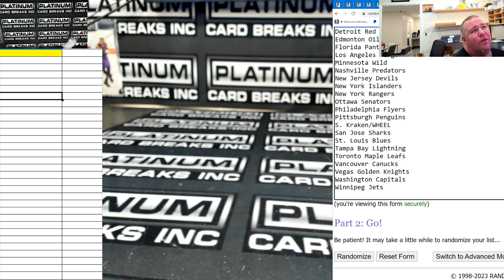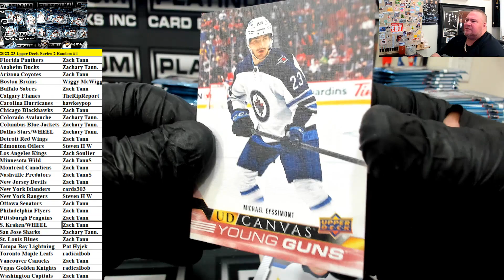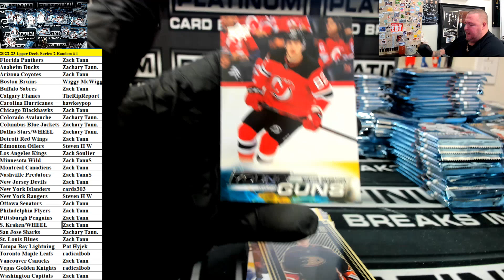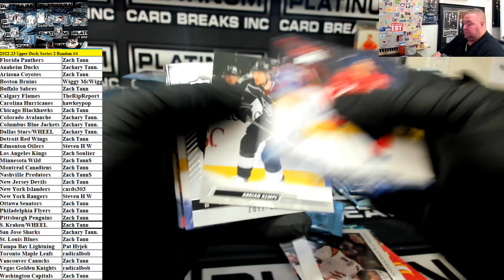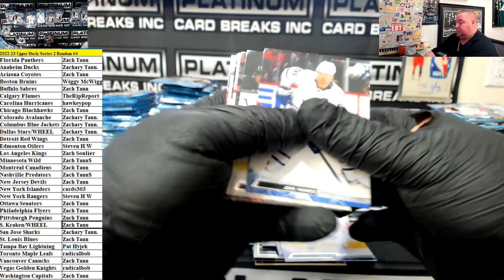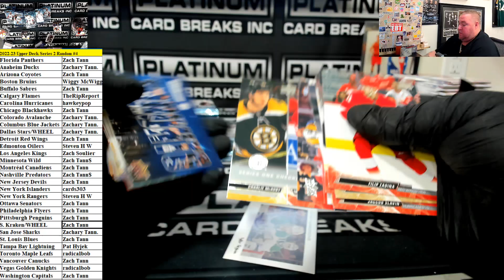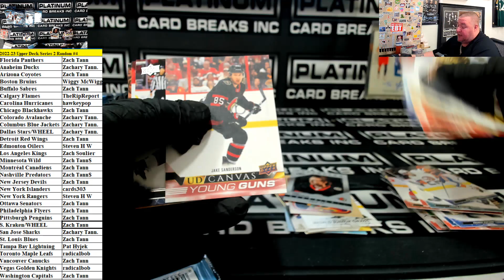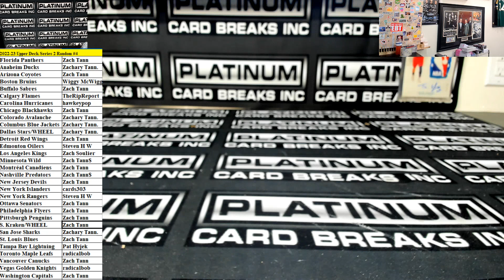2022 23 Upper Deck Series 2 Random #4